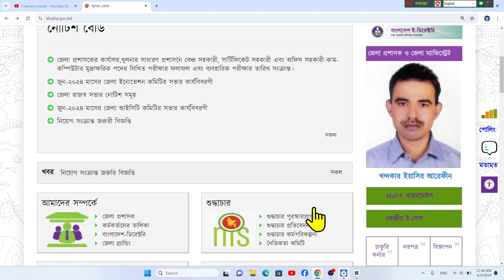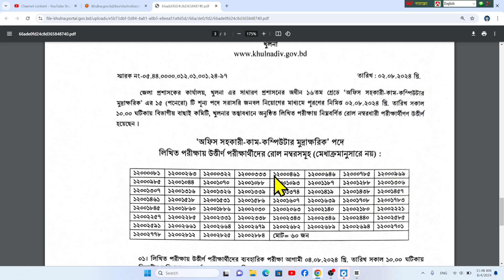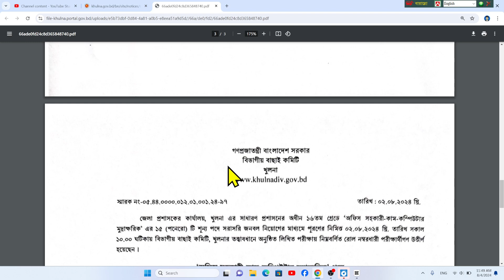খুলনা ডিসি অফিসের ব্যবহারিক পরীক্ষার প্রস্তুত | khulna dc office practical exam preparation